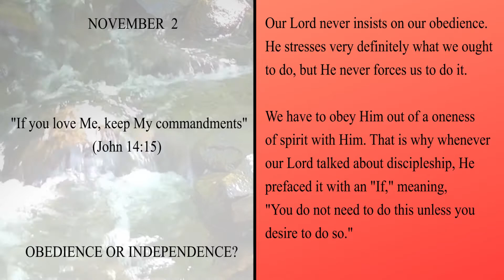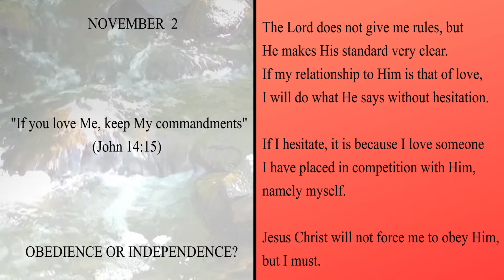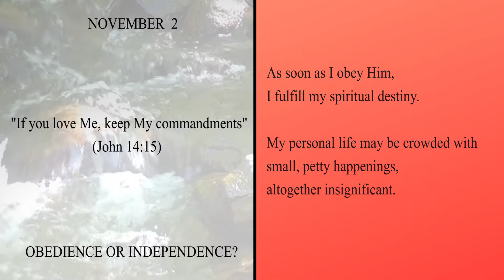Today's Inspiration | November 2nd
This is today's inspiration for November 2nd. May you find comfort in God's word. God Bless each and every one of you. 🙏

Are we afforded another chance today to be kind to each other?
To be there for each other? 🙏

⭐ Thank you for stopping by and may you leave wanting to return.